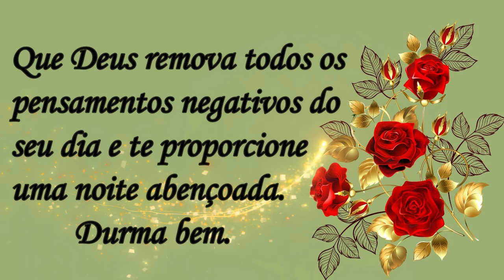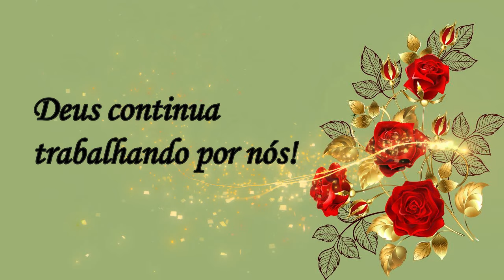Mensagem de Boa Noite! Paz no Coração!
notificações dos próximos🎞   vídeos🎞
 Gratidão!